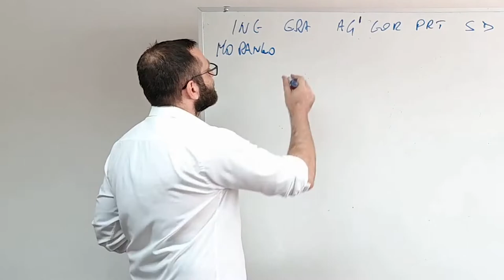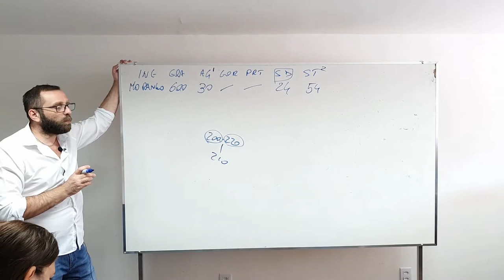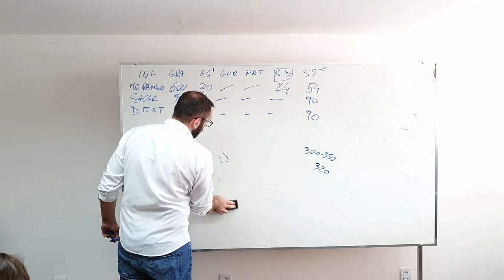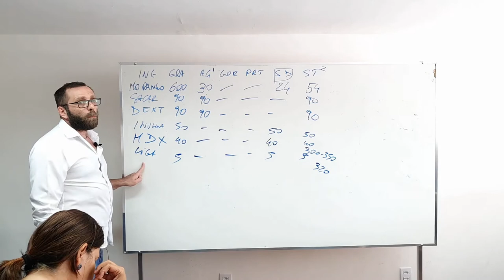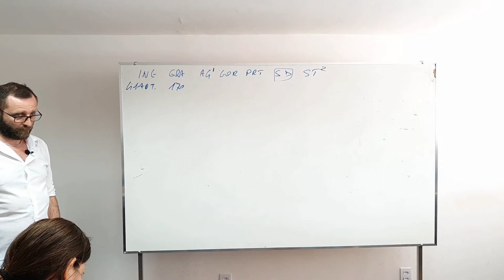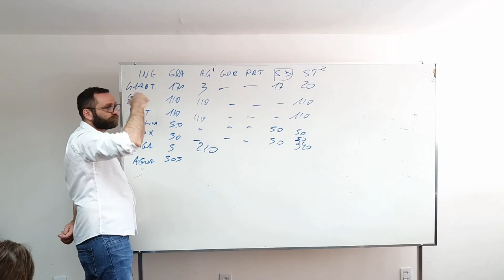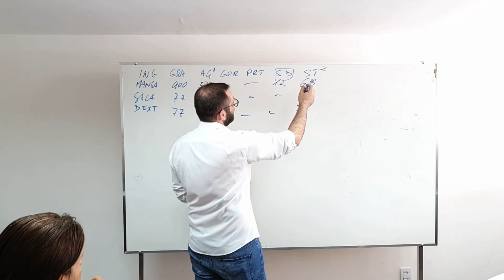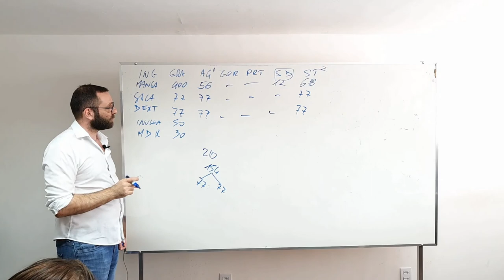Segredos do balanceamento do Sorbet de Fruta